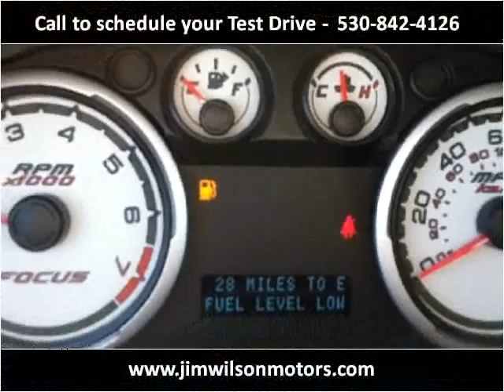2010 Ford Focus Used Cars Yreka CA